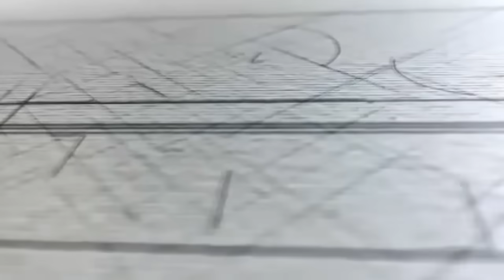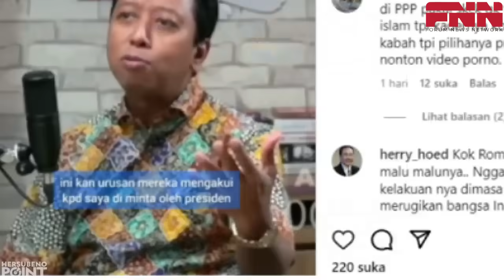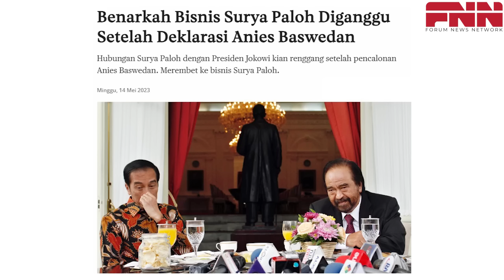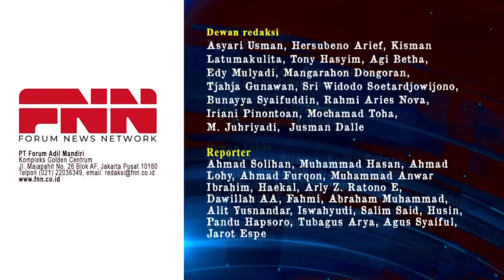MOMEN EMOSIONAL! SURYA PALOH KENANG BERATNYA TANTANGAN YANG HARUS DIHADAPI MENCAPRESKAN ANIES